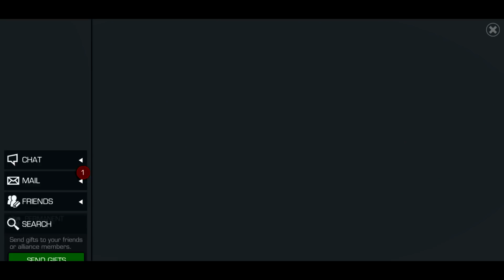5-Star Crystal #9 - GREEN AGAIN?! + Login Crystal, 4-Stars & More! - Marvel Contest of Champions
GREEEEEEEEEN lol